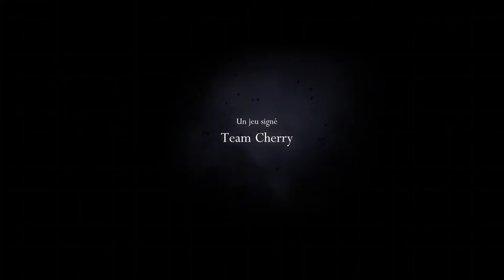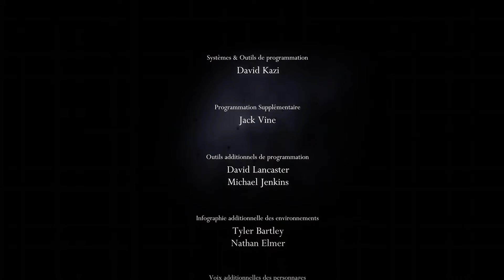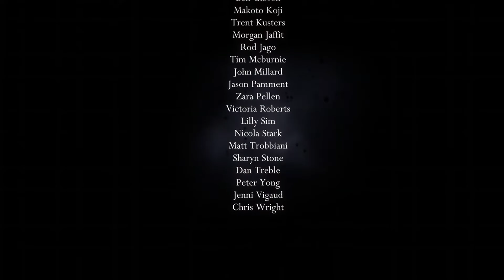RADIANCE | Hollow Knight - LET'S PLAY FR #43 FIN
Bonjour à toutes et à tous et bienvenue sur la chaîne ! On se retrouve pour un nouveau Let's Play sur Hollow Knight une pépite indépendante que j'avais totalement mis de coté, découvrons ça ensemble !